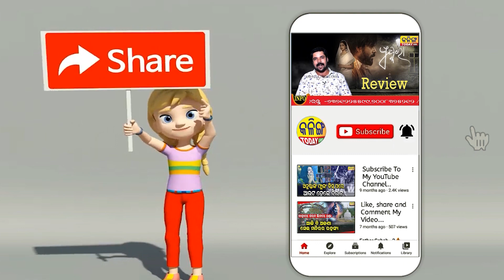ବିଜେଡି ନେତା ସରକାରୀ କର୍ମଚାରୀଙ୍କୁ ନିଜ କାମ ପାଇଁ ବ୍ୟବହାର କରୁଛନ୍ତି ।